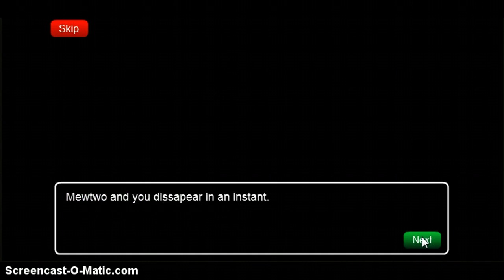Pokemon Tower Defence - episode 3 - Joey I catch you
I catch Joey also I get the Boulder badge.